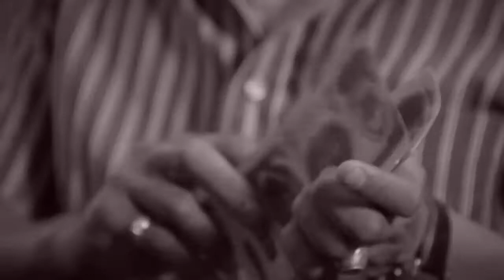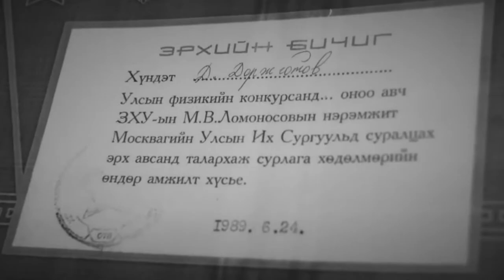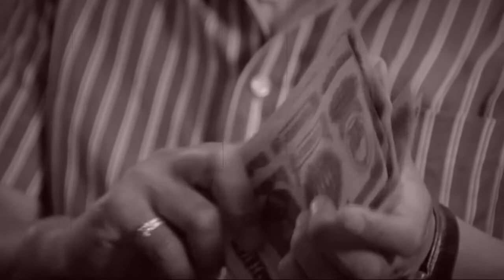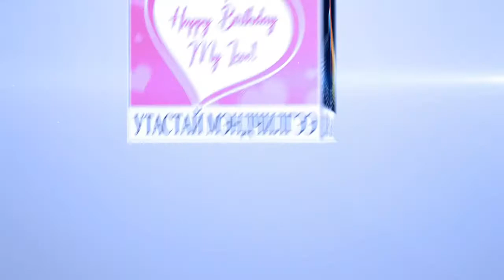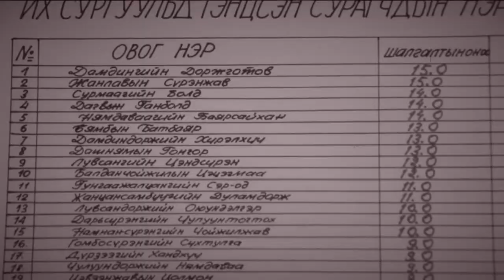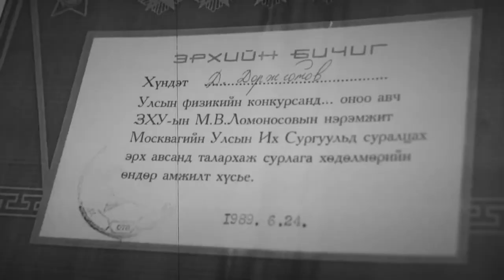2021 10 03 Hairt Aav Gombo tandaa tursun udriin mend xurgey